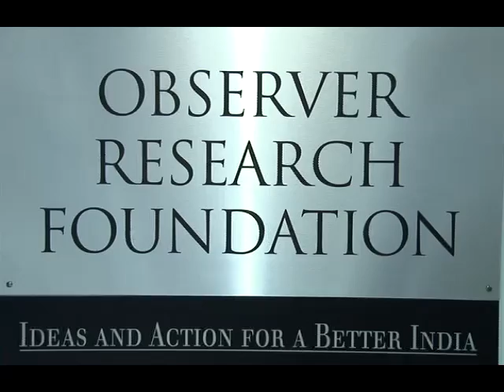Addressing the Skilling Challenge - A talk by Shri S Ramadorai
Observer Research Foundation Mumbai (ORF) organised a dialogue between two key advisors to the Prime Minister, on the country's approach and preparedness to overcome skill development challenges. Mr. Ramadorai, who led Tata Consultancy Services from 1996 to 2009 and transformed it from a $ 400 million company to one of the "largest IT Software and Services companies, with 1,60,000 people in 42 countries and annual revenues of over $ 6 billion", is the PM's hand-picked advisor to the National Skill Development Council. In conversation with Mr. Ramadorai was Dr. Santosh Mehrotra, Director General, Institute of Applied Manpower Research, Planning Commission.